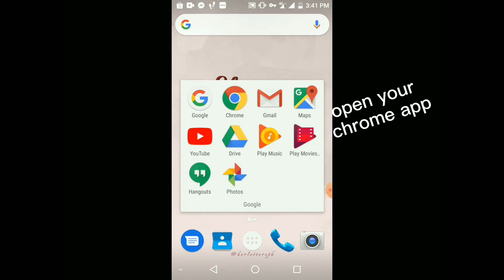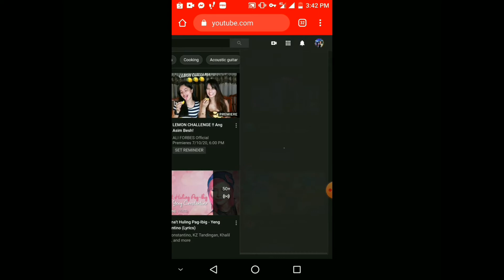How to hide your subscriber count through your phone l Android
Hello Friendship 👋 for today's video, I will teach you how to hide your subscriber count on your youtube channel through the use of your own phone. If you are interested just keep on watching 😅